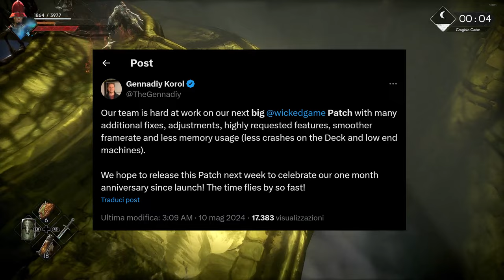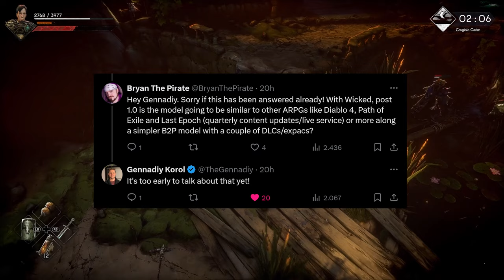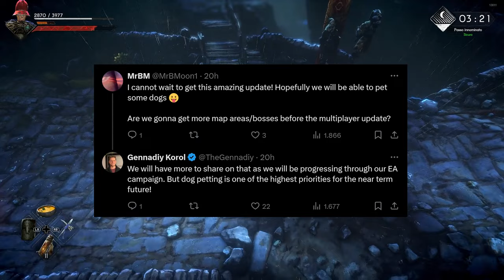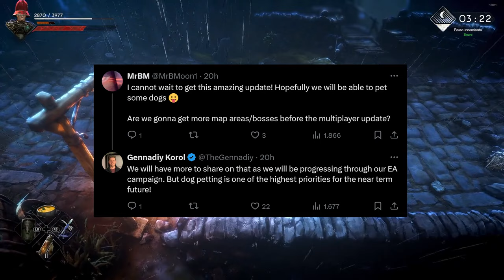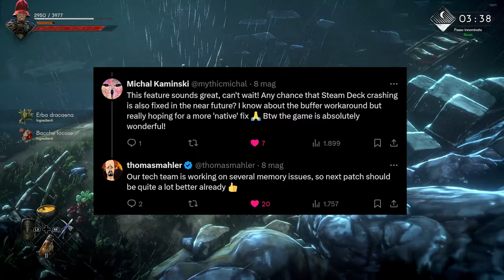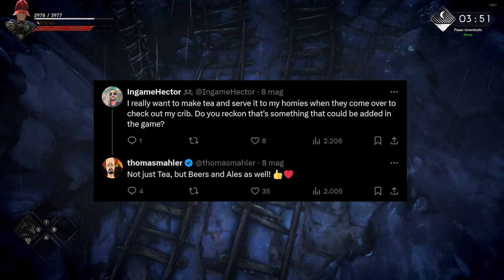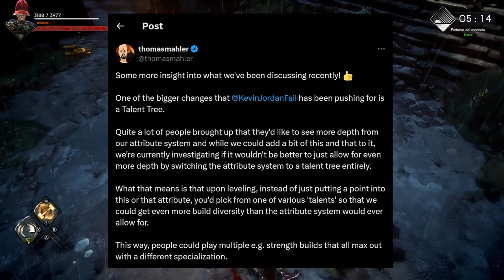No Rest For The Wicked ➤ Talenti, Birre e... Animali da Compagnia nel Prossimo Update!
🎮🔥 Scopri cosa ti aspetta nel prossimo grande aggiornamento di "No Rest for the Wicked"! 🚀 Dalle correzioni di crash al tanto atteso sistema "Prova prima di acquistare", questo video ti guiderà attraverso tutte le novità in arrivo! 💡💼🛠️ Discutiamo anche del futuro del gioco, dalla struttura del modello di acquisto alle prossime espansioni DLC. 📊🎉 E non perderti le ultime notizie sul multiplayer, inclusi scambi tra giocatori e le nuove funzionalità di personalizzazione dei personaggi! 🔄🎮

Capitoli

00:24 - Miglioramenti
00:54 - Prova Prima di Acquistare
01:35 - Modello di Business
02:50 - Amici a Quattro Zampe
03:12 - Nuovi Contenuti Pre-Lancio?
03:25 - Roadmap (Ancora)
04:36 - Crash su SteamDeck?
04:57 - Scambio Oggetti in Multiplayer
05:24 - Il Tè delle 17:00 e la Birra delle 18:00
05:52 - Leveling e Albero dei Talenti